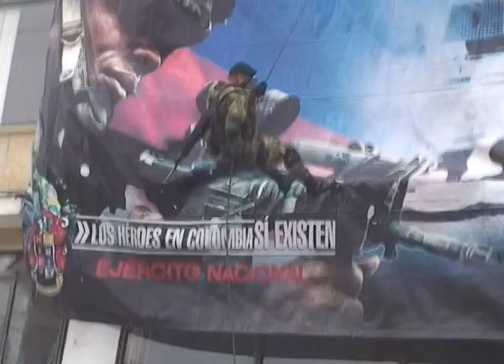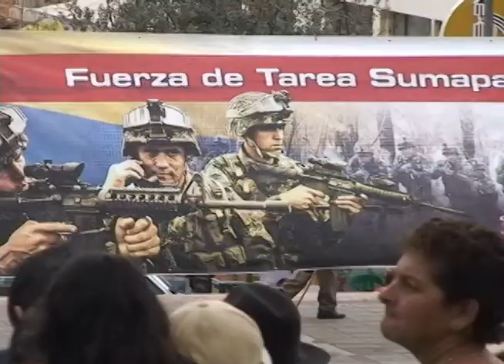Fusagasugá celebró el 20 de Julio